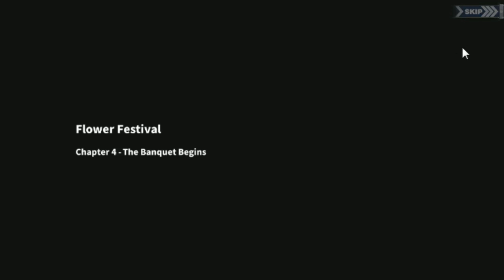Azur Lane Efficient F2P Ep. 48 - Core Data Shop!!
Finally some new grind (more like a daily chore)